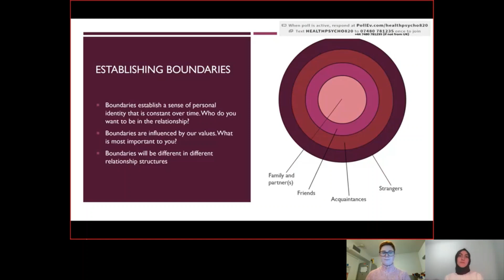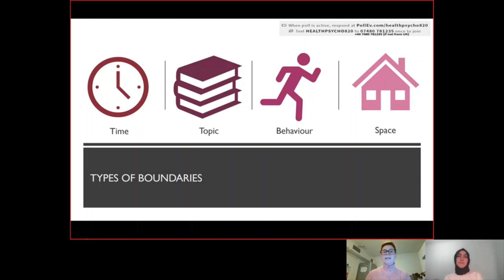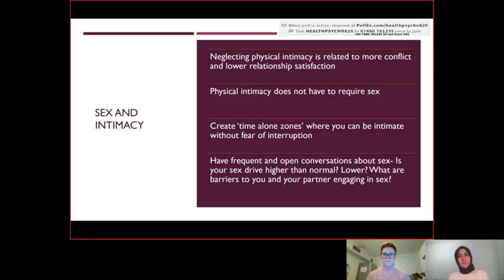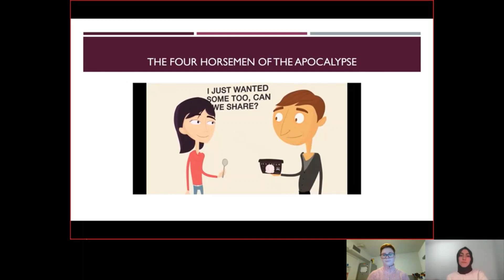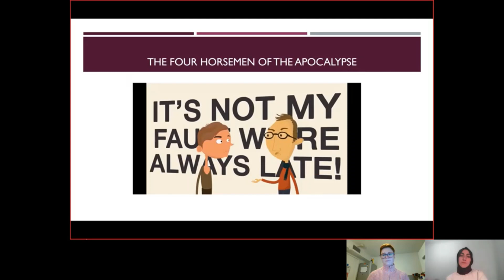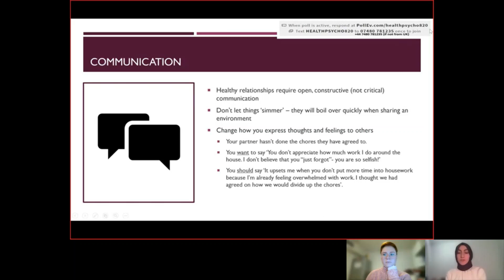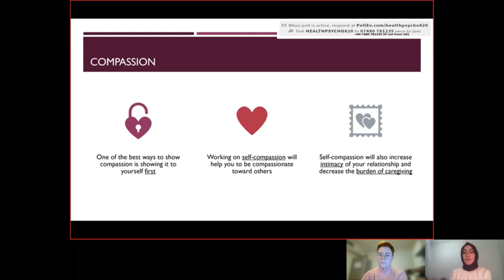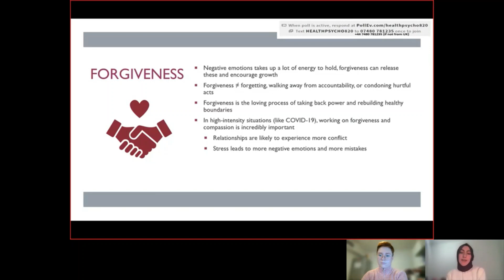Sex & Relationships During COVID-19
Our partners, IoPPN at King's College London present brief 5-8 minute talks on how to maintain health and well being during the COVID-19 pandemic, using psychology theory and evidence.

The event was chaired by Professor Moss-Morris and will cover the below topics:

1 - Do I or don't I have COVID-19? The anxiety trap | Presented by Professor Rona Moss-Morris

2- Health behaviour for COVID-19: The good, the bad, and the ugly
| Presented by Dr Joseph Chilcot

3 - Me, myself and exercise: Keeping active during COVID-19 | Presented by Dr Katrin Hulme

4 - Maximising sleep in these uncertain times | Presented by Dr Federica Picariello

5 - Make your eating healthier while being at home | Presented by Ms Neli Pavlova

6 - Keeping an eye on the drinks: How to minimise the risks of harmful drinking at home | Presented by Dr Martha Canfield

7 - Lonesome no more: Ways to feel connected while physically isolated | Presented by Dr Ruth Hackett

8 - "We're in this together": Making the most of social support networks | Presented by Dr Joanna Hudson and Ms Aysenur Kilic

9 - Focusing on the horizon: Continuing management of long term conditions during COVID-19 | Presented by Dr Lyndsay Hughes

10 - Schools out but you don't have to be! Coping with the kids at home during the COVID-19 pandemic  | Presented by Dr Emma Godfrey

11 - Can I have some space? How to manage sex and relationships | Presented by Ms Ashley Brown and Ms Aysenur Kilic

12 - ACTing with uncertainty: Emotions and COVID-19 | Presented by Dr Whitney Scott

ORTUS
82-96 Grove Lane
Denmark Hill, London
SE5 8SN